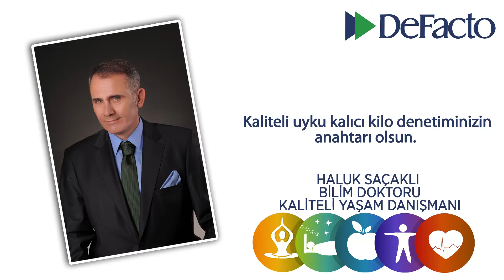05 - Kaliteli Uyku Kalıcı Kilo Denetiminizin Anahtarı Olsun | Haluk Saçaklı